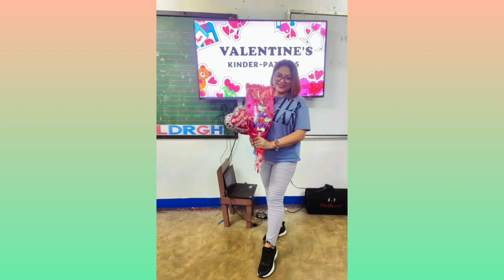Perks of being a Teacher ❤ Valentines Day | JMom's Gallery ❤❤❤